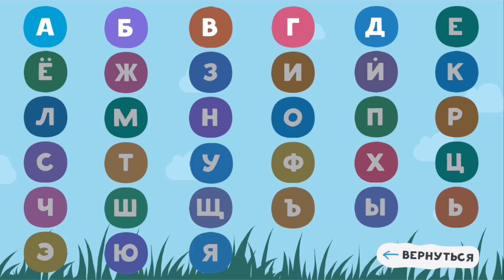Приложение алфавит для детей! Изучаем Алфавит на iOS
GameCenter: appletheme